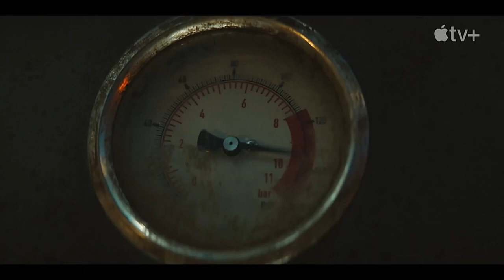NEW MOVIE TRAILERS 2023 (Best)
313K views · 6 days ago#trailer
...more

MovieGasm.com
2.23M

1.6K

Save

Report

Comments • 44
Up next

7:54

MORTAL KOMBAT "Scorpion VS Sub-Zero" Opening Scene (2021)
ONE Media•37M views

8:07
Galvatron vs Optimus Prime | 4K Fight Scene - Transformers 4 _ All Action Battle Movie Clip
MovieGasm.com•2.6M views

10:41
The NEW Kong Villain Explained - In-Depth Analysis
Goji Center•2.3M views

4:29
HP7 HARRY VS VOLDEMORT HD
Jan Sadowski•2.2M views

2:38
The Flash - Official Trailer 2
PWR Mystery
New
4.8K views

2:30
John Wick: Chapter 4 (2023 Movie) Official Trailer – Keanu Reeves, Donnie Yen, Bill Skarsgård
Lionsgate Movies•45M views

7:17
FAST X FAST AND FURIOUS 10 : 7 Minute Extended Trailer (4K ULTRA HD) 2023
TrailerSpot•85K views

4:44
TMNT: The Last Ronin Animation
speedokaggen•4.4M views

3:05
THE EQUALIZER 3 Trailer (2023) Denzel Washington
MovieGasm.com
New
208K views

5:00
Captain America VS Ultron Fight Scene Hindi Avengers Age of Ultron Movie Clip HD 4K
CoolClips4K•5.6M views

8:57
Prey Final Battle Predator Vs Naru Fight Scene Ending And Best Scenes HD
Buggo•16M views

19:36
A Green Lantern is So Powerful That It Could Defeat All Other Green Lanterns in Just a Second
AnimationPlot•284K views

Description

MovieGasm.com
1.6K
Likes
313,063
Views
24 Apr
2023
Have a look through the timestamps to find something of interest:

0:05 - GODZILLA X KONG THE NEW EMPIRE (2024) Godzilla Vs Kong 2
0:33 - INSIDIOUS 5: THE RED DOOR (2023) Horror
2:55 - SPACE WARS: QUEST FOR THE DEEPSTAR (2023) Sci Fi
4:12 - AMERICAN BORN CHINESE (2023) Martial Arts Superhero Movie
6:05 - R.A.D.A.R. The Bionic Dog (2023) Radar
7:32 - THE BOOGEYMAN (2023) Horror Thriller
9:49 - THE SYMPATHIZER (2023) Robert Downey Jr.
11:43 - CRATER (2023) Disney+
13:48 - YOUNG IP MAN (2023) IP Man 7, Martial Arts Movie
15:16 - GUARDIANS OF THE GALAXY Vol. 3 (2023) Final Trailer
15:43 - TALK TO ME (2023) Horror
17:54 - HARRY POTTER (2024)
18:20 - AHSOKA (2023) Star Wars
20:01 - SILO (NEW 2023) Apple TV Sci Fi Series